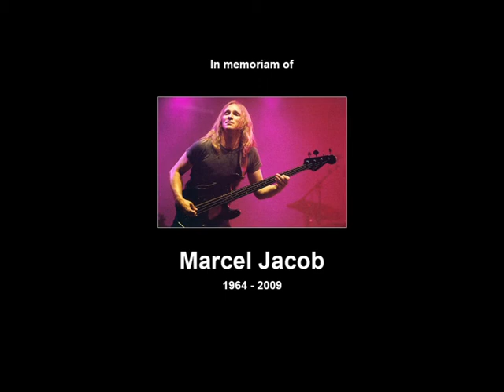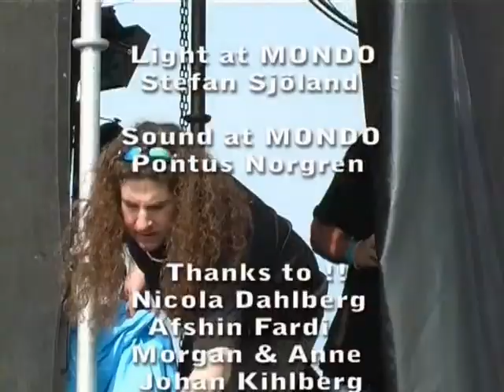Talisman LIVE Sweden Rock 2003 (Full Concert)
Swedish Rockband TALISMAN - Live coverage from the Sweden Rock 2003.